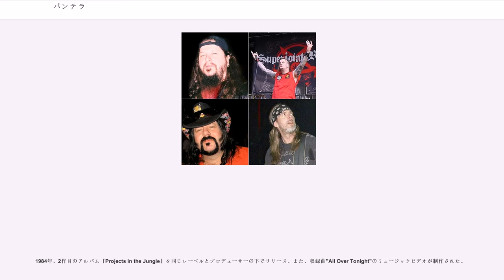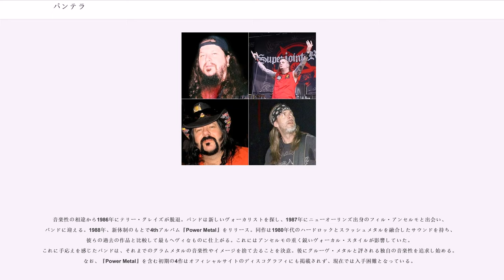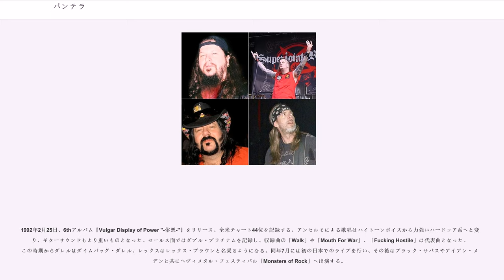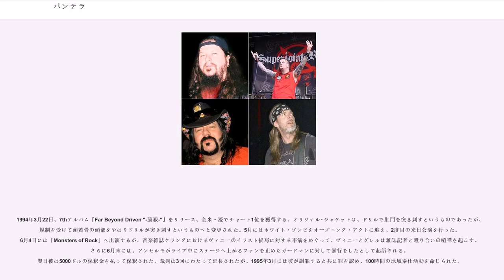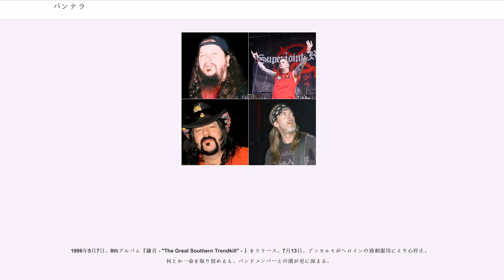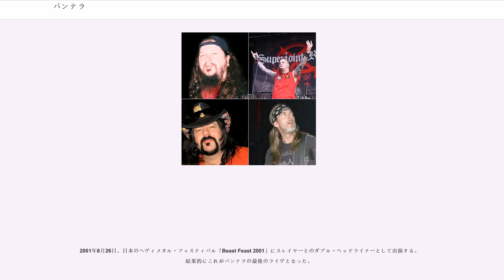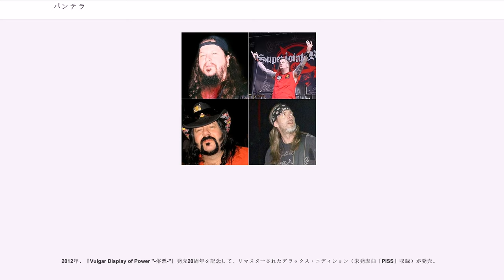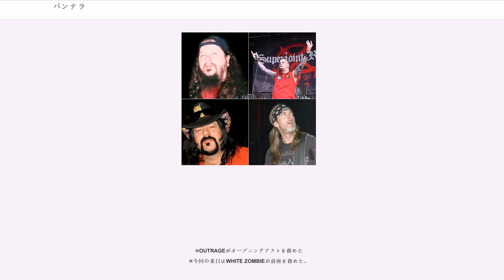パンテラ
パンテラ (Pantera) は、アメリカ合衆国のヘヴィメタルバンド。

1981年、テキサス州ダラスでヴィニー・ポールとダイムバッグ・ダレルの兄弟によって結成された。翌1982年にレックス・ブラウンが、1987年にフィル・アンセルモが加入し、解散までの16年間この4人で活動する。80年代に発表した4作のアルバムは評価を得られなかったが、音楽性を大きく変化させた1990年の『カウボーイズ・フロム・ヘル』でプラチナムを獲得。1994年の『脳殺』はビルボード初登場1位を記録。大きな成功を収める一方で、アンセルモの薬物依存症が原因でバンド内の人間関係が悪化し、2003年に解散。さらに翌2004年、ダイムバッグ・ダレルが射殺されたことで再結成の望みが絶たれ、14年後にはダイムバッグの兄であるヴィニー・ポールも亡くなった。

1981年、ギタリストのダレル・アボット（後のダイムバッグ・ダレル）とドラマーのヴィンセント・アボット（後のヴィニー・ポール）のアボット兄弟を中心に結成される。当初は「Pantera's Metal Magic」と名乗っていたが、1982年にバンド名を短くし「Pantera」改名した。なお、Panteraとはラテン語、イタリア語、ポーランド語、スペイン語、ポルトガル語などでヒョウを意味すると同時に、彼らの出身地であるテキサス州パンテゴ(Pantego) に由来するものであった。同年にがヴォーカリストになり、Rexx Rockerことレックス・ブラウンがベーシストとして加入しメンバーが固定化される。バンドはドッケンやクワイエット・ライオットなどのサポートを務め、各地でライヴを行う。

1983年、地元パンテゴのスタジオでデビューアルバム『Metal Magic』をレコーディングし、自主レーベル「メタル・マジック」よりリリース。プロデューサーは、アボット兄弟の父であるジェリー・アボットが務めた。

1984年、2作目のアルバム『Projects in the Jungle』を同じレーベルとプロデューサーの下でリリース。また、収録曲"All Over Tonight"のミュージックビデオが制作された。

1985年、3作目のアルバム『I Am the Night 』をリリース。収録曲"Hot and Heavy"が、2作目のミュージックビデオとして制作された。

音楽性の相違から1986年にテリー・グレイズが脱退。バンドは新しいヴォーカリストを探し、1987年にニューオーリンズ出身のフィル・アンセルモと出会い、バンドに迎える。1988年、新体制のもとで4thアルバム『Power Metal』をリリース。同作は1980年代のハードロックとスラッシュメタルを融合したサウンドを持ち、彼らの過去の作品と比較して最もヘヴィなものに仕上がる。これにはアンセルモの重く鋭いヴォーカル・スタイルが影響していた。これに手応えを感じたバンドは、それまでのグラムメタルの音楽性やイメージを捨て去ることを決意。後にグルーヴ・メタルと評される独自の音楽性を追求し始める。なお、『Power Metal』を含む初期の4作はオフィシャルサイトのディスコグラフィにも掲載されず、現在では入手困難となっている。

1989年、リードギタリストを募集していたメガデスにダレルが招かれたが、兄のヴィニーもドラマーとして一緒に加入することを要求したため、加入は実現せず。結局、メガデスはマーティ・フリードマンを新しいリード・ギタリストとして迎えた。同年、パンテラはアトランティック・レコード系列のアトコと契約。念願のメジャーレーベルに所属することになった。

1990年7月24日、5thアルバム『Cowboys from Hell "-カウボーイズ・フロム・ヘル-"』をリリース。エクソダス、スイサイダル・テンデンシーズとツアーを行う。1991年9月にはモスクワで行われたライブフェスティバル「Monsters of Rock」にメタリカ、AC/DC、ブラック・クロウズと共演。

1992年2月25日、6thアルバム『Vulgar Display of Power "-俗悪-"』をリリース、全米チャート44位を記録する。アンセルモによる歌唱はハイトーンボイスから力強い...